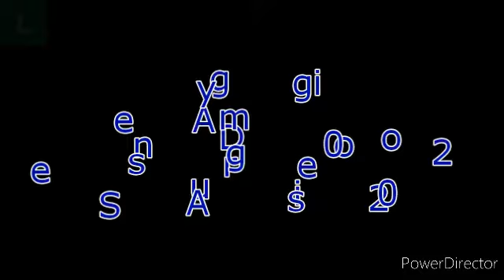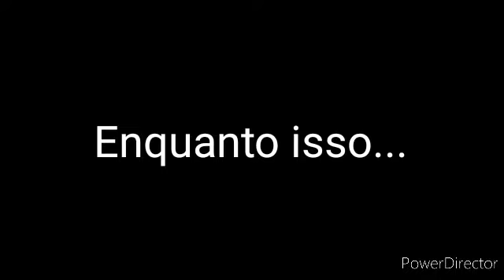Angry Diego e Seus Amigos 2020 - 1ª Temp, Ep. 4 - A História de Um Nordestino (1x04)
1ª Temp. Ep. 4. A História de Um Nordestino. Com Diego Santos, Guilherme Righi, Cleiton Silva, Nickolas César, Paulo Henrique, Marco Antônio Aluchna, Juninho Gomes. Cleyton conta a sua origem ao Angry Diego, e o garoto mostra à ele a garota de sua vida, enquanto isso, os alunos do 8° A decidem fazer grupos para fazerem um trabalho da escola.

SINOPSE DA SÉRIE: Baseado em fatos reais e inspirado nas séries de "Sex Education" e "The Walking Dead" após superar as Aventuras do ano passado, Angry Diego e Seus Amigos, agora, estão em um novo período da escola: Dirce Valério Gracia. No período de manhã. Eles encontram os velhos amigos que não os viram desde 2018 e conhecerão novos amigos. Angry Diego é muito apaixonado por Maria Luíza à 3 anos e nesse ano, decidiram se reencontrar, ele tenta manter isso em segredo, pra não poder prejudicar o resto dos seus amigos, e além disso, Angry Diego e Seus Amigos desconfiam que estão sendo enganados por um deles e mais uma vez, Angry Diego terá enfrentar os perigos para descobrir quem é o farsante.

Contém: Linguagem imprópria, ensinuação sexual, humor ácido.

A História de Um Nordestino ("The Story of A Northeastern")
1ª Temporada - Episódio 4
1x04
4° Episódio da 1ª Temporada
(Episódio 4)

CONQUISTAS DE INSCRITOS:
🔓50
🔓100
🔓200
🔓300
🔓400
🔓500
🔓600
🔒700
🔒800
🔒900
🔒1.000